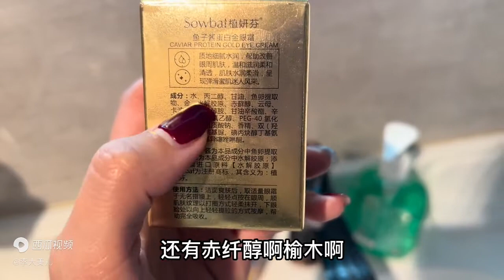分开三天老公回来了，李大美见到就抱着一顿狂亲，真是小别胜新婚